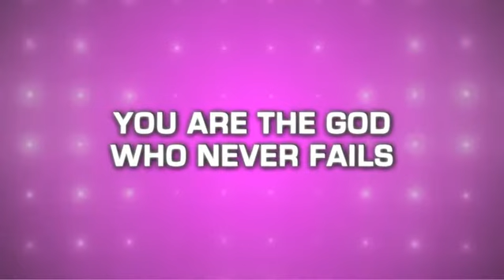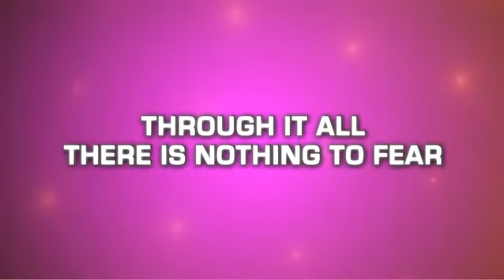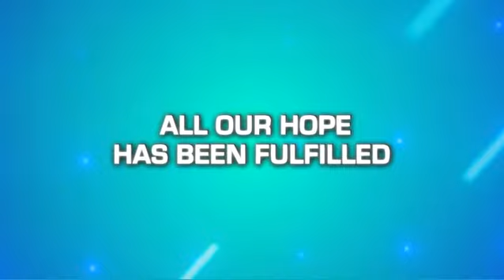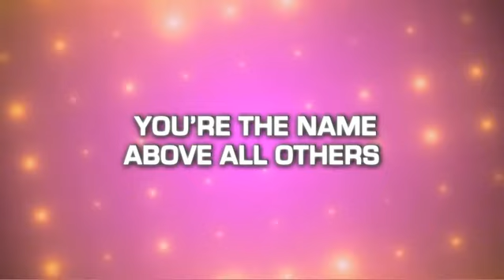Our Great God